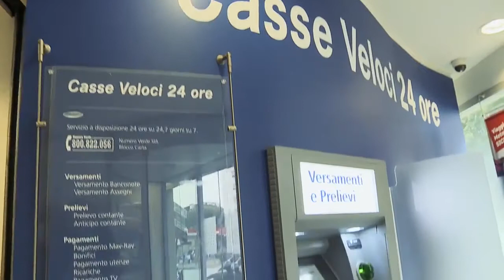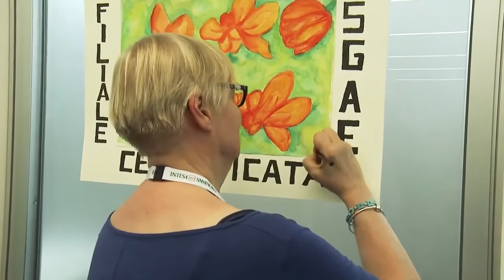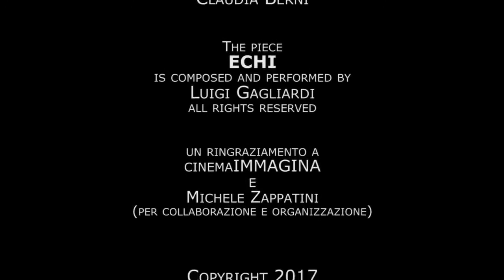Video banca di Firenze con cane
Banca cane